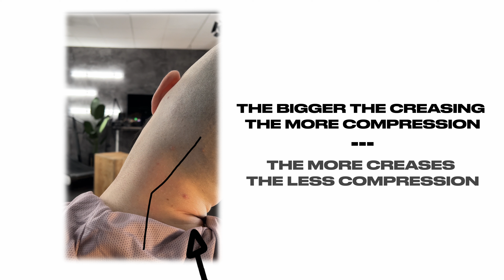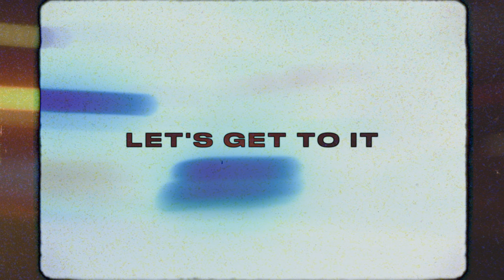Neck PINCHING? Try This!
Sucks when your neck pinches, try these two simple things to help relieve the pain.